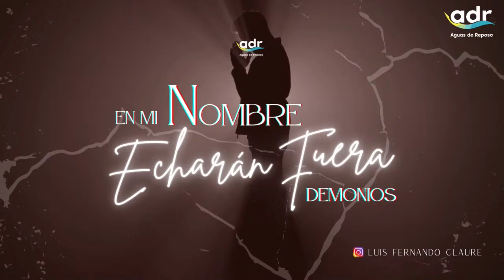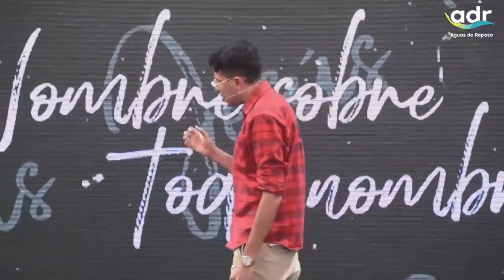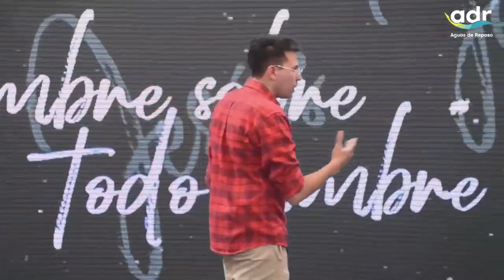Serie: "En mi nombre echarán fuera demonios" - Luis Fernando Claure - Predicas Cristianas 2024